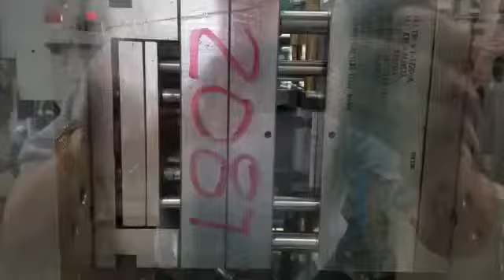#7796944 2006 NIIGATA Electric MD85S-IV Injection Molding Machine